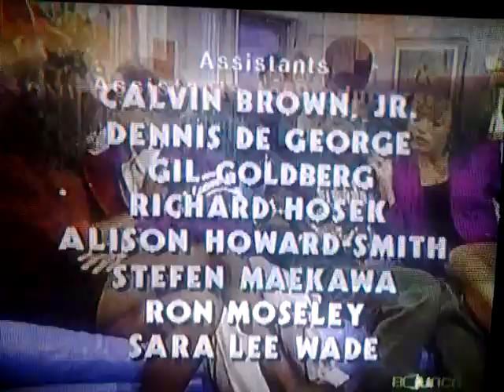Carsey-Werner Productions/In Association With Bill Cosby/Carsey-Werner Distribution (1989/1997)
A Carsey-Werner Production
In Association With/The Carsey-Werner Company
Carsey-Werner Distribution, LLC.
Carsey-Werner Mandabach
Carsey-Werner Mandabach Company, LLC.
Taken from "A Different World (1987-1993)". on Bounce TV ("The Carsey-Werner Company, LLC", "Carsey-Werner Television")